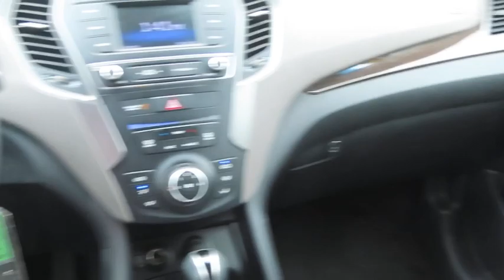2018 Hyundai Santa Fe Sport HPP141B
2018 HYUNDAI SANTA FE SPORT Laconia, NH
Stock# HPP141B

Mineral Gray 2018 Hyundai Santa Fe Sport 2.4 Base AWD 6-Speed Automatic with Shiftronic 2.4L I4 DGI DOHC 16V

Good or bad credit? We work with dozens of banks and all types of credit challenges with our goal of 100% credit approval and dozens of nationwide lenders! If you demand the best deal for your money, then come to The Irwin Automotive Group. We have been family owned and operated since 1951 and are committed to getting you the best deal on used vehicles. Never worry when you buy from us! Our Worry Free Guarantee includes: 1. Money Back Guarantee; 2. Vehicle Exchange Promise; 3. Live Market Pricing; 4. Complimentary Real Deal Price Check Report; 5. Complimentary Vehicle History Report; 6. All vehicles are priced thousands below book value; 7. Service Department performs a 125 point rigorous inspection. We empower our customers with the Real Deal, an independent, live, and objective price check system. You can compare the price, trim levels, and mileage of similar vehicles in the market in real time. We do careful market research of similar vehicles throughout New England and price ours to be the best value, saving you time and money with Live Market Technology . Each vehicle purchase comes with Irwin Rewards saving customers hundreds! You Win at Irwin's...Simple, Friendly, Guaranteed. $672 title and documentation fee, $27.00 Title Fee, in addition to selling price. See dealer for details.